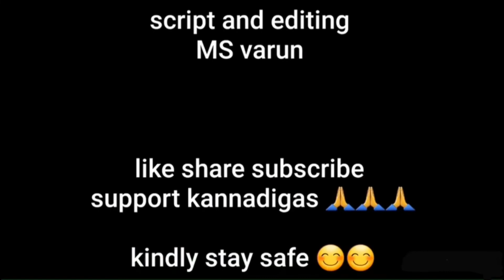Types Of Tik Tokers | MVP vines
Written & Directed by M S Varun
Edited by  Pramod chinkatti

Cast

M S Varun
Pramod chinkatti
Dhanush Gowda

Poster Design by M S Varun